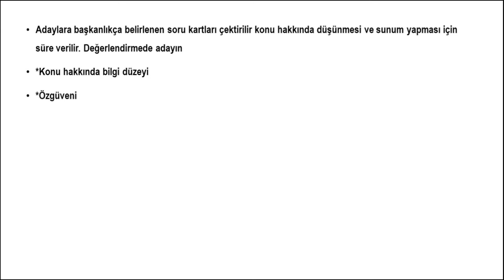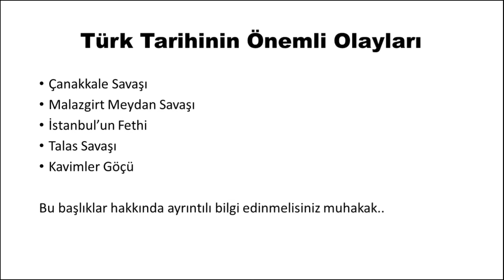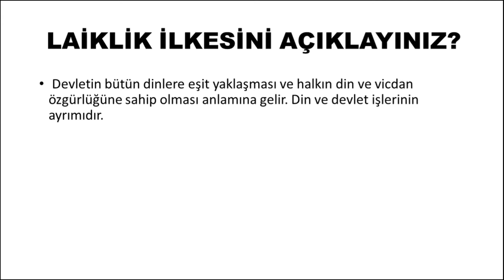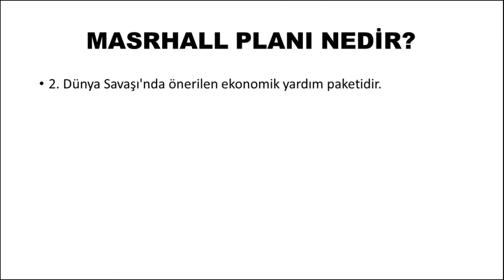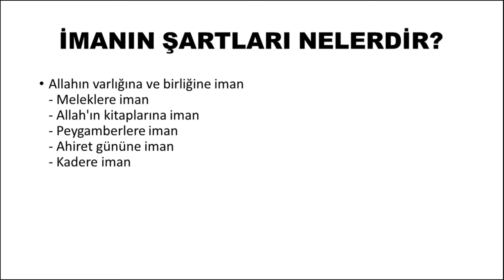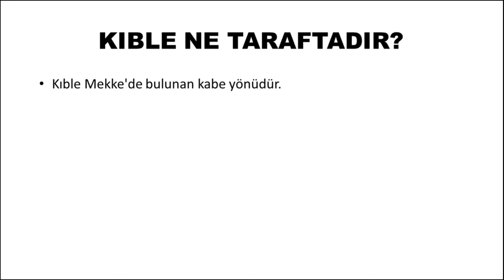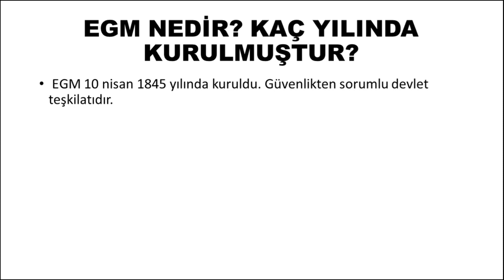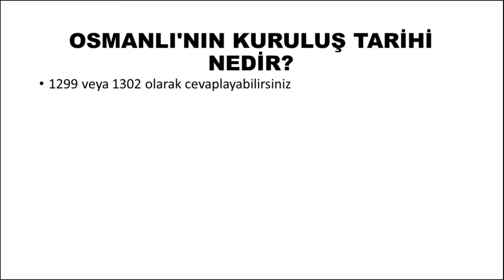POLİSLİK Sözlü Mülakat,POMEM SÖZLÜ MÜLAKAT SORULARI,SÖZLÜ MÜLAKAT(POMEM,BEKÇİ,PMYO,JANDARMA,MSÜ)